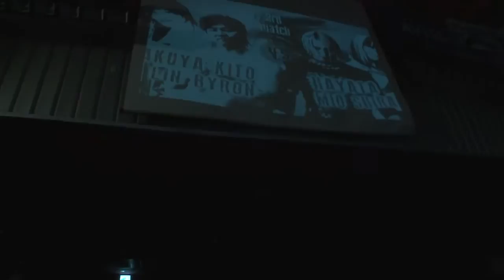WNC Osaka - 5.26.2012 FULL SHOW 大阪